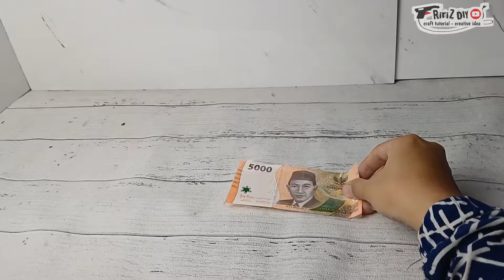Buket Wisuda Spesial || Buket Boneka dan Uang || Hemat dan Mudah Tutorial detail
Video ini berisi cara membuat buket uang dan boneka wisuda yang sangat hemat dan mudah hanya menggunakan 2 lembar kertas cellophane. Cocok sekali sebagai buket hadiah ulang tahun, buket hadiah wisuda, buket hadiah untuk guru, buket hadiah untuk sahabat, buket hadiah untuk anak.

Semoga bermanfaat.
Terima kasih.